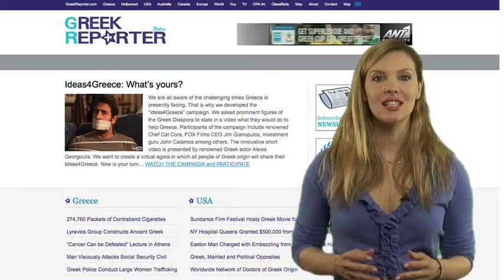Greek Reporter Weekly News 05.16.2011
Greek Reporter Weekly News